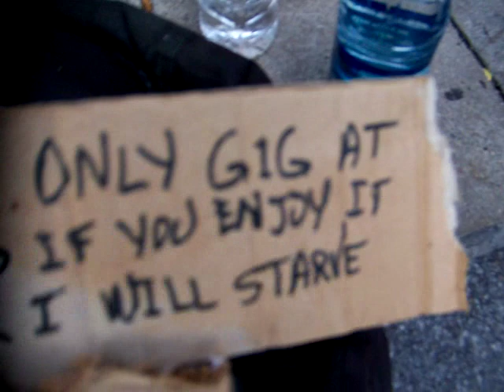I Play Hendrix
Talented street performer at the DNC, 16th st was hoppin on the first day of the 2008 DNC, he was representing the homeless and overlooked music talent.